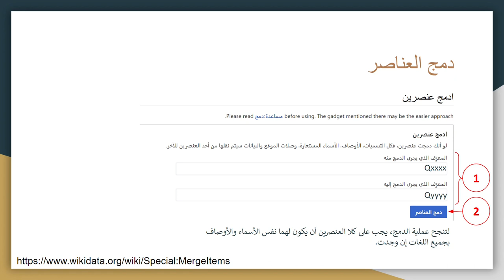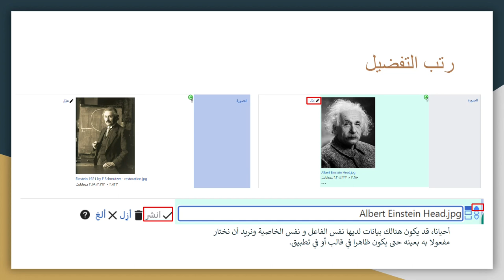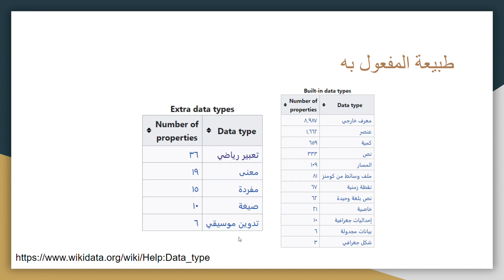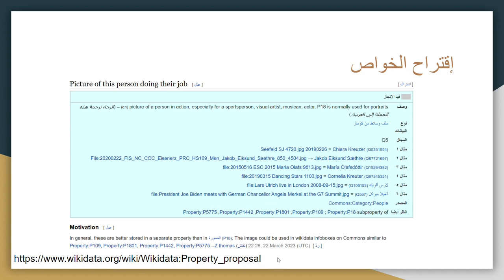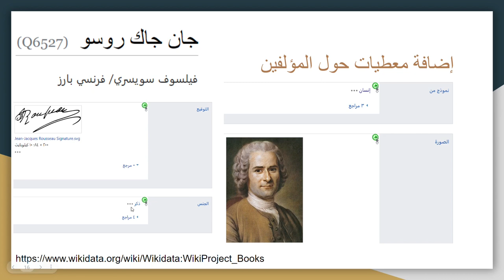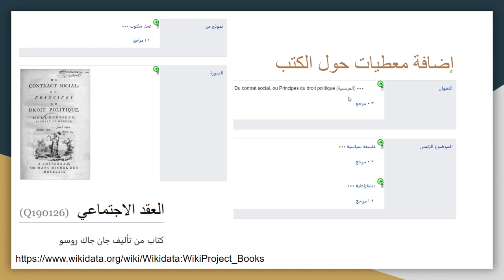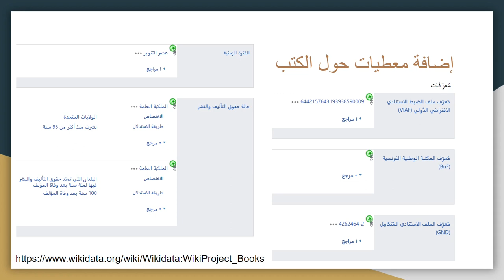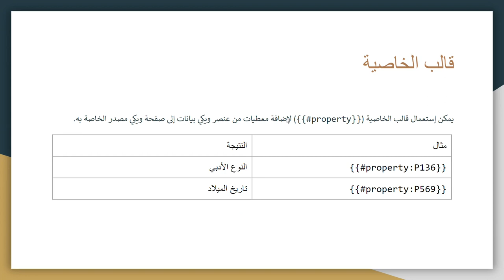أيام ويكي بيانات العربية 2024 - مساق ويكي مصدر - الجلسة الثانية: ويكي بيانات لمستخدمي ويكي مصدر